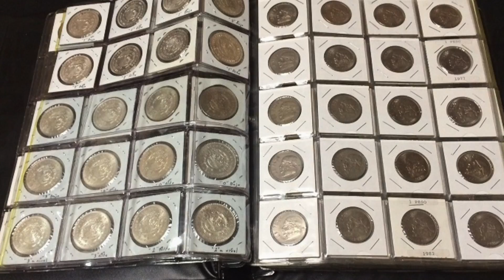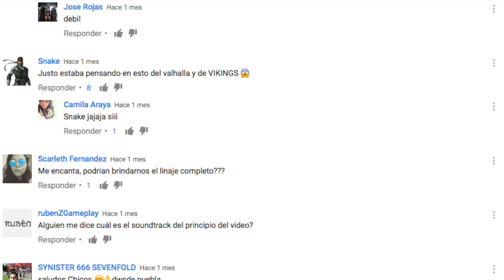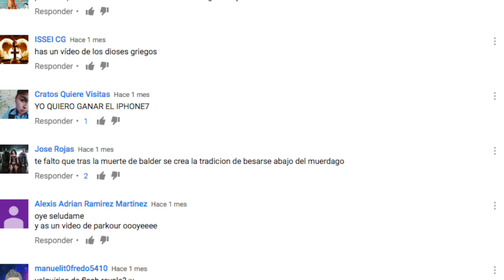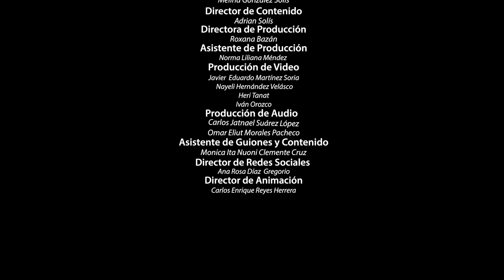NO LO PODRÁS CREER, COLECCIONES más EXTREMAS del MUNDO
LOS MEJORES TOPS, TOPS INTELIGENTES, CURIOSIDADES, SORPRENDENTES DATOS, IMPRESIONANTE, TIENES QUE VERLO

3.- SIGUENO EN NUESTROS FACEBOOK

3.- SIGUENO EN NUESTROS FACEBOOK